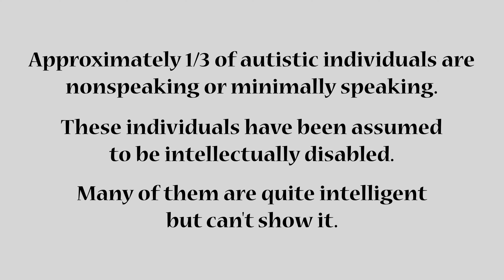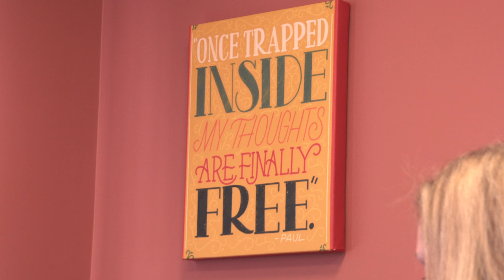Parents' Perspective on Spelling to Communicate